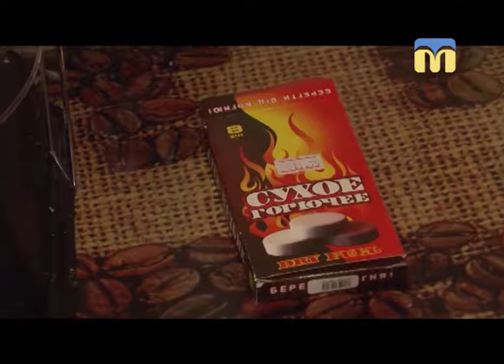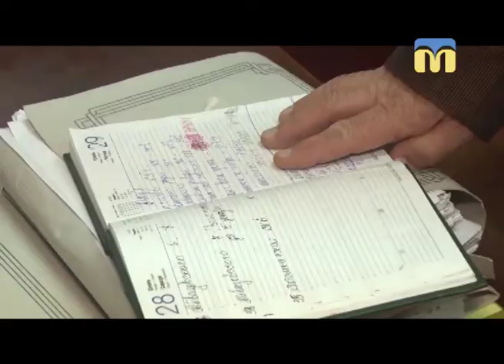29.11.2018. Новини. 07:30